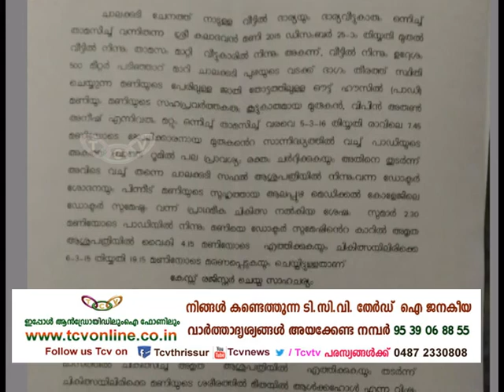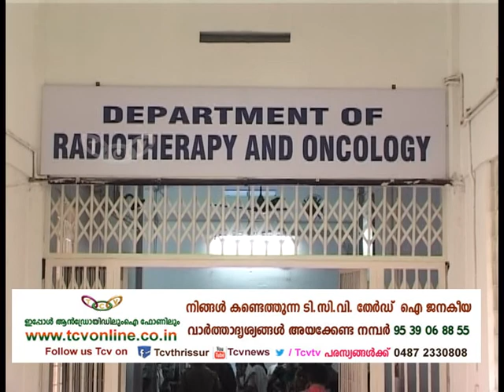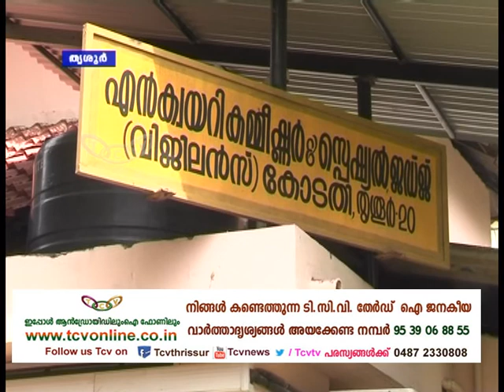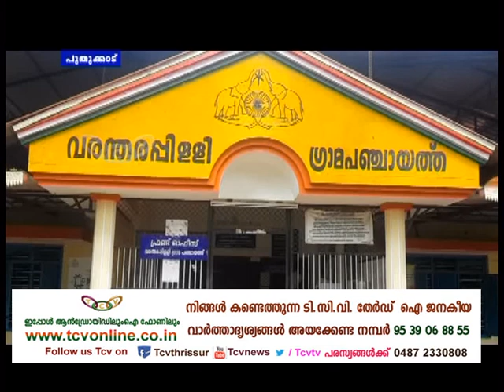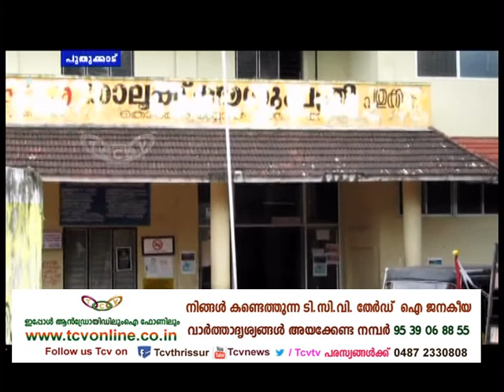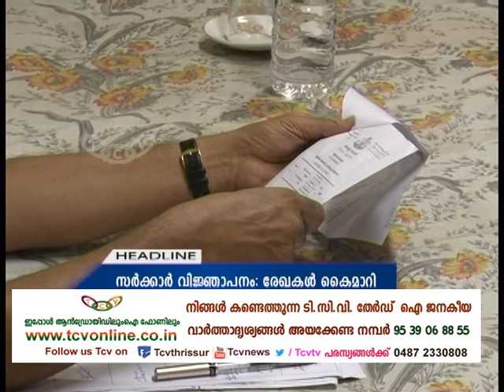Thrissur Round Up 29 07 2016